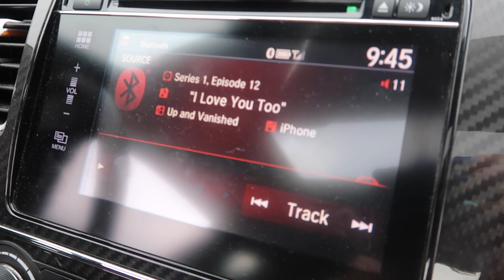NÜRBURGRING | REGISTERING A VEHICLE ON BASE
Mandy.Winkler

The camera we use daily:

AMAZON WISH LIST:

AMAZON.DE WISH LIST: